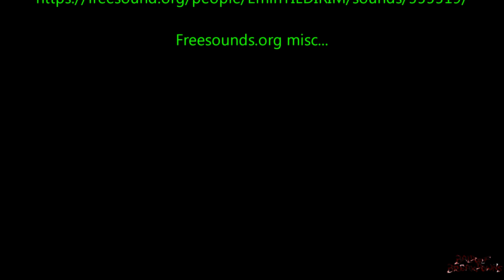BALDORF RPG - BALDORF Animations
An animation depicting a rough idea of a game I'd like to make.

Song: Abandon All Hope (Listed as Intro/Abandon All Hope)